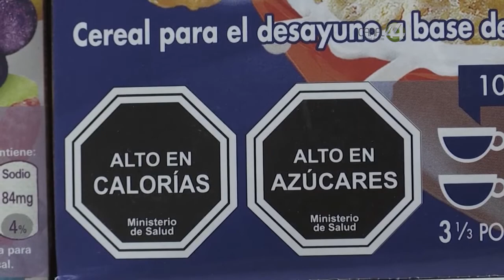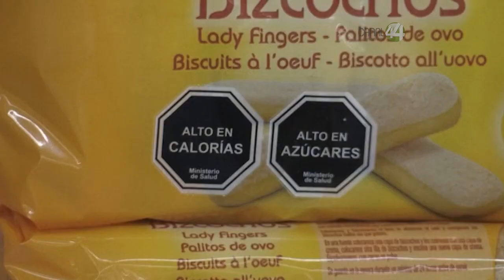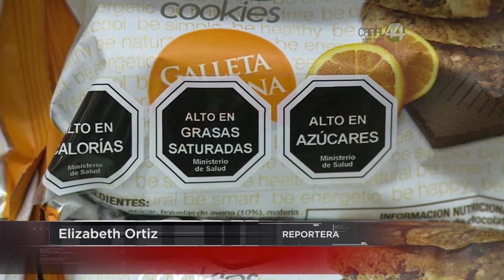Llaman a que los alimentos tengan etiquetas sobre agrotóxicos o herbicidas en una siguiente etapa